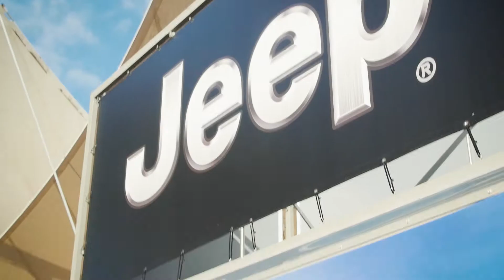Compass Launch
Description